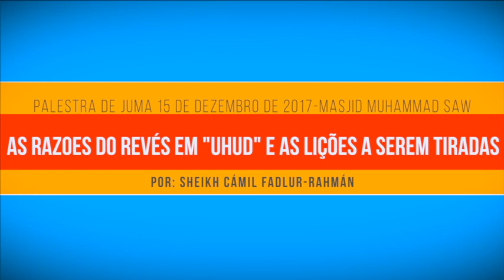As Razões do Revés em Uhud e as Lições a serem tiradas-Sheikh Cámil Fadlur Rahmán